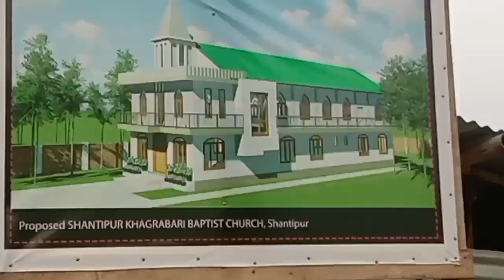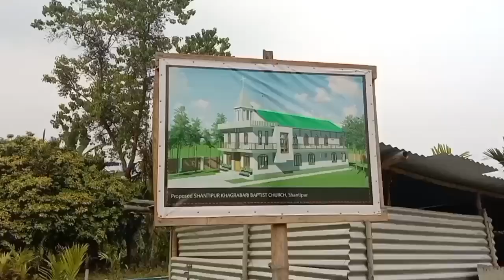My first vlog || From Rangiya to home